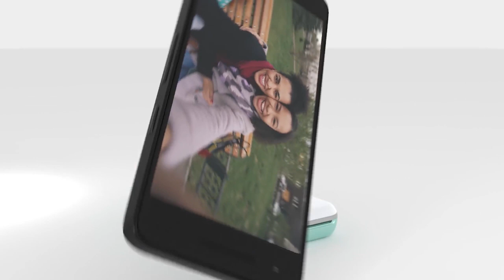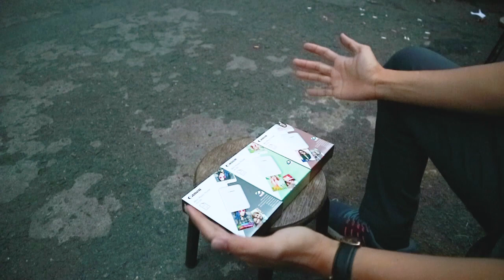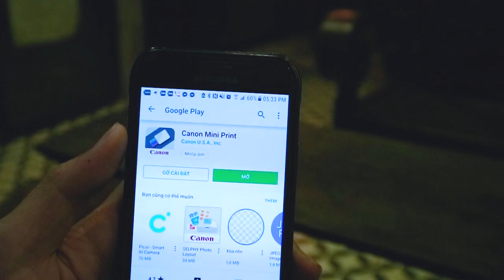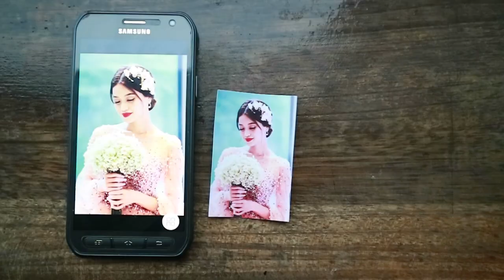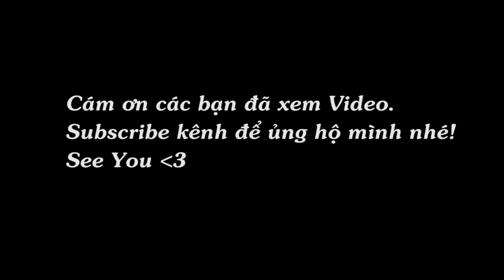VNA | Review | Trên tay Máy in Canon Mini Photo Printer